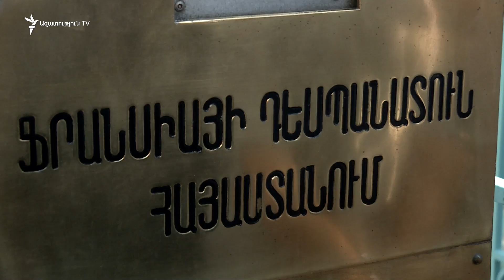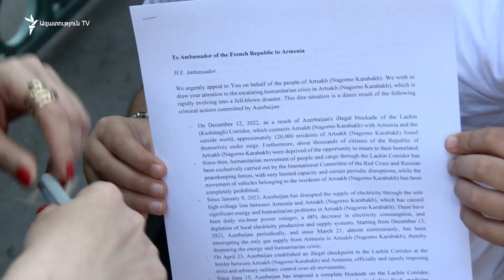«Արցախը սակարկման առարկա չէ». բողոքի ակցիա՝ դեսպանատների ու միջազգային կառույցների առջև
Լաչինի միջանցքը բացելու պահանջով երկրորդ օրն անընդմեջ մայրաքաղաքում բողոքի ակցիաներ են։